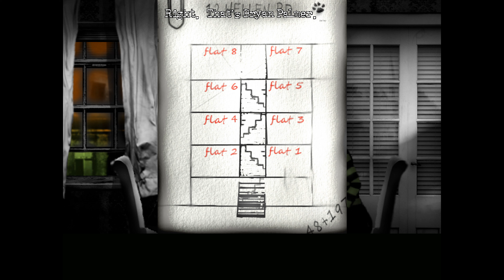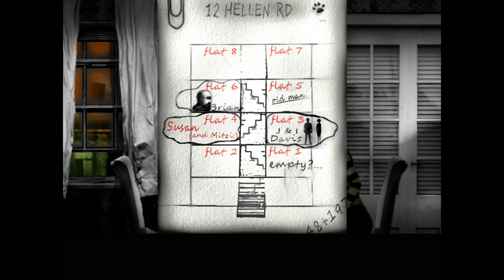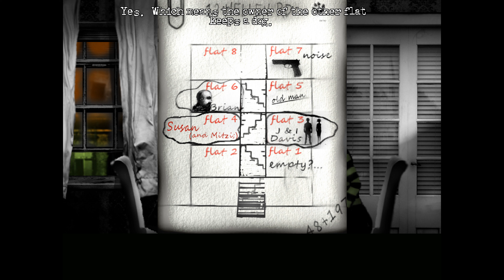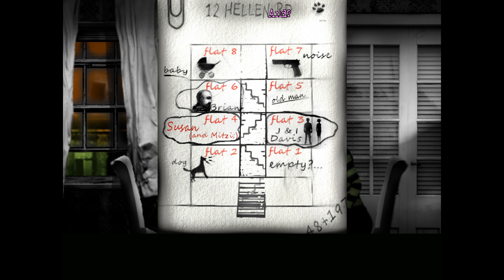Let's Play The Cat Lady Ep6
Are the parasites Susan's inner demons?

Susan Ashworth, known in her neighbourhood as the crazy Cat Lady, is a lonely 40- year old on the verge of suicide. She has no family, no friends and no hope for a better future.One day she discovers that five strangers will come along and change everything.But those five, "The Parasites", are also the most ruthless, deranged and cold-blooded bunch of psychopaths the city has ever known. They will stop at nothing to hurt Susan. Unless, she hurts them first...

Susan's few weeks journey doesn't take her across the world and won't turn her into a hero. She has little faith in others and hardly even cares about herself. She can't fight and has never fired a gun in her life. But she's hanging onto that thin thread of hope, that in the end, as promised, there's an elusive reward waiting for her. Something worth trying for. Something that'll help her find an unlikely friend. Something that'll give her life a purpose. Susan's journey takes her on a roller-coaster ride between the world of the living and the world of the dead, where the only way to survive is to overcome her biggest weakness: her own self.

The Cat Lady is a new, critically acclaimed horror adventure game by designer Remigiusz Michalski (author of Downfall, 2009). A gripping story, pumping soundtrack, high-resolution artwork, and motivational voice acting will engross you on your journey through the strange and often terrifying world of The Cat Lady.